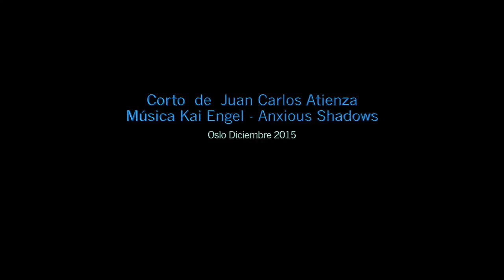OSLO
Este vídeo es sobre OSLO